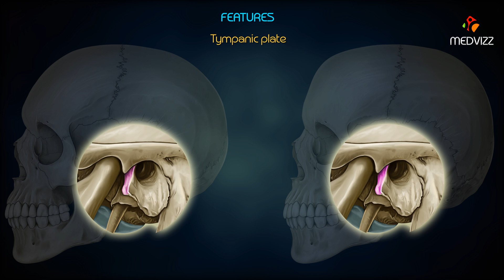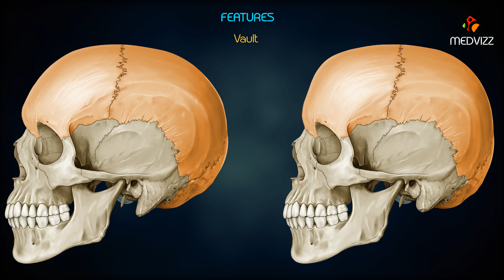Sex differences in the skull : medical animation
Identifying the sex of a skull

The sex of the deceased is usually one of the first elements to be assessed and is best undertaken by an examination of the pelvis and skull. When identifying the sex of a skull, a single characteristic is not used, rather a number of factors are considered and used collectively to determine the sex of the human remains.

There are a number of features of the skull that are more commonly found in males compared with females and these are the indicators used by forensic archaeologists to determine the sex of an individual.

Generally, male skulls are heavier, the bone is thicker and the areas of muscle attachment are more defined than in females. There are also key differences in the appearance of the forehead, eyes and jaw, between men and women that are used to determine the sex of a skull.

Here in this animated video we showed clear differences with images ..